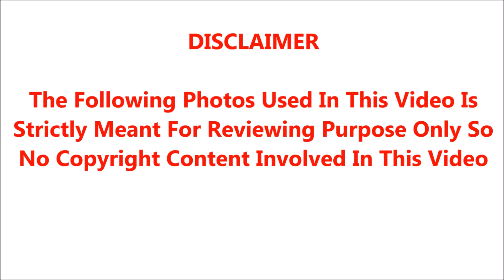பாலு சீக்கிரமா எழுந்துவாடா என்று சற்றுமுன்பு இளையராஜா கண்ணீருடன் கதறியழுதவீடியோ;பிரபலங்கள் பிராத்தணை